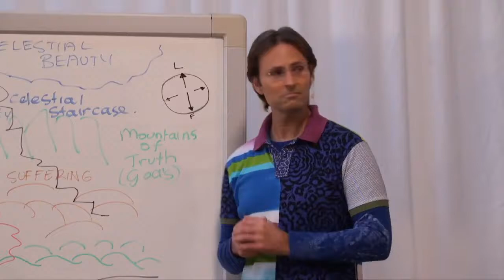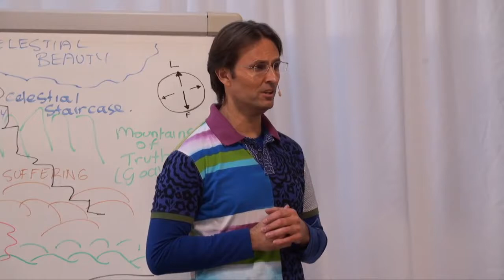Resistance to Education; Anger with Education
Jesus talks about the issue of being resistant to education and he points out that if we don't address this issue we can't be educated in Love, therefore we can't progress.

Key points:

Do not feed the addiction to not learn.
Challenge the anger, the fear and sadness causing the resistance to learn